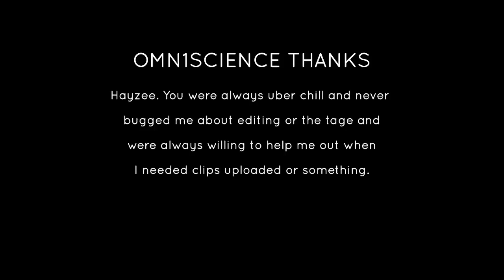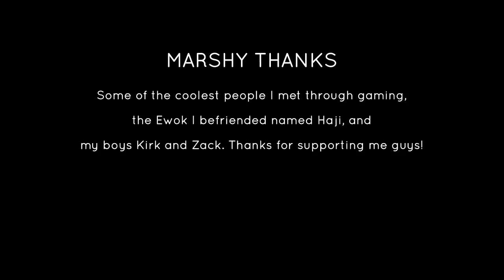Halo Base MPV Vol. 89 - Marshy & Hayzee "Deliverance - A Halo: Reach Dualtage" [HD]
Halo Base MPV Vol. 89 - Marshy & Hayzee "Deliverance - A Halo: Reach Dualtage" - Edited by Omn1sience [HD]
(New audio due to German GEMA)

Wenn dir das gefällt, bitte liken! :)  Zum Multiplayer Video der Woche #89 hat es "Deliverance" geschafft, eine Halo: Reach Dualtage von Marshy und Hayzee. Die beiden steuern eindrucksvolle Gameplays mit vielen Multikills und schweren No-Scopes bei, doch der Star dieser Montage ist ein anderer. Omn1sience hat die Clips der beiden mit seiner fantastischen Bearbeitung zu einem echten Montage-Feuerwerk zusammensetzt, wie man es sich beim Multiplayer Video der Woche erwünscht.

Alle coolen Halo-Videos findest du in unserem YouTube-Channel. Wir haben einfach -jeden- bisher veröffentlichten Trailer, Gameplay, Making Ofs und vieles mehr - fast alles in HD!